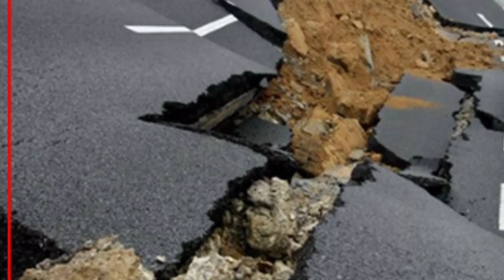24 जुलाई 2023 आज की सबसे बड़ी खबर | देश के मुख्य समाचार | 24 July 2023 Aaj ki Sabse Badi khabar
24 जुलाई 2023 आज की सबसे बड़ी खबर | देश के मुख्य समाचार | 24 July 2023 Aaj ki Sabse Badi khabar

aaj ke hamare video mein aap logon Ko dekhne ko milega ki Uttar Pradesh ke Mausam ka hal kaisa hai Uttrakhand ke Mausam ka hal kaisa hai Bihar rajya ke Mausam ka hal kaisa hai karnatak rajya ke Mausam ka hal kaisa hai Maharashtra Mausam ka hal kaisa hai sabhi Mausam ki jankari aapko prapt hogi

कौन से राज्य का कैसा मौसम है आप लोगों को इस चैनल पर जानकारी मिलती रहेगी

मौसम विभाग उत्तर प्रदेश 👇👇

Lucknow ka mausam kaisa rahega
up Mausam
Uttar Pradesh ki jankari Mausam
mausam ki khabar
Mausam ki taaja khabren
today breaking news mausam
Aaj ke Mausam ka hal kaisa
Mausam ka hal kaisa hai
Mausam ki har khabar
mausam ki puri jankari

उत्तर प्रदेश मौसम खबर
मौसम खबर
मौसम समाचार
काल रात का मौसम कैसा रहेगा
कल के मौसम का मिजाज क्या है
आज के मौसम का हल बताइये
आज का मौसम कैसा रहेगा लगभाग
आज का मौसम 2023

today butter news, today water news
today water news Hindi, today news Hindi water, telgana water news today braking

उत्तर प्रदेश के इन जिलों में भारी बारिश होने की संभावना बताई जा रही है